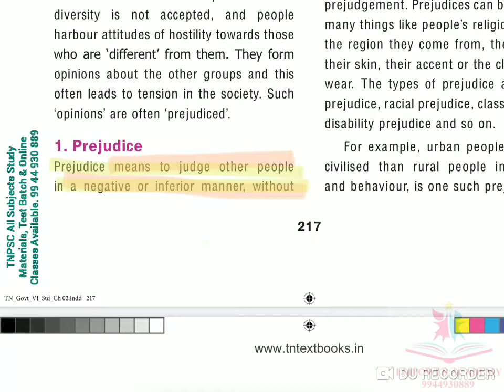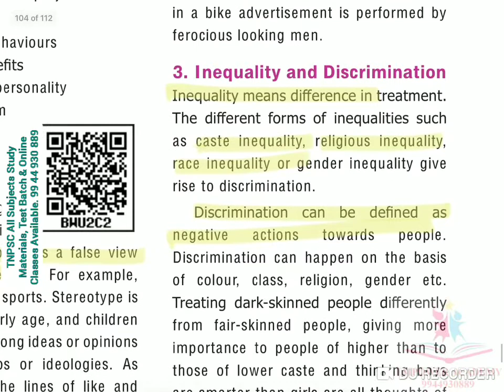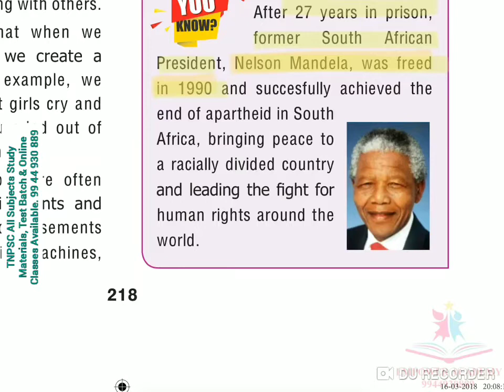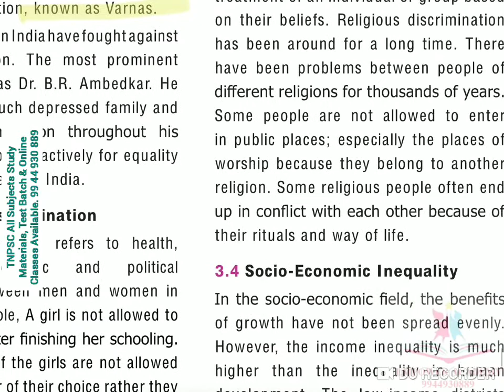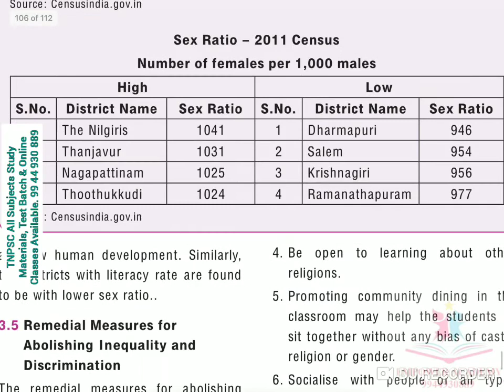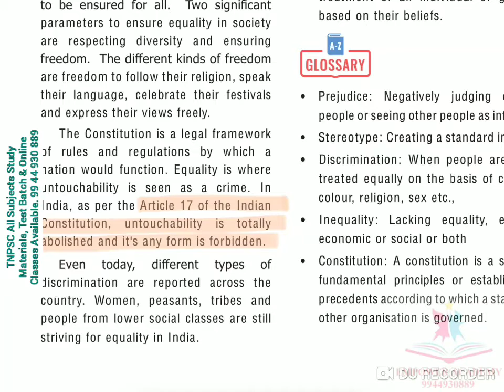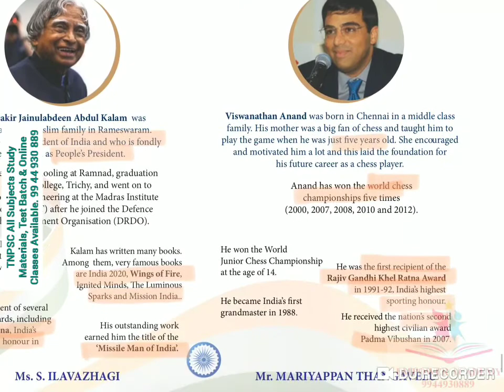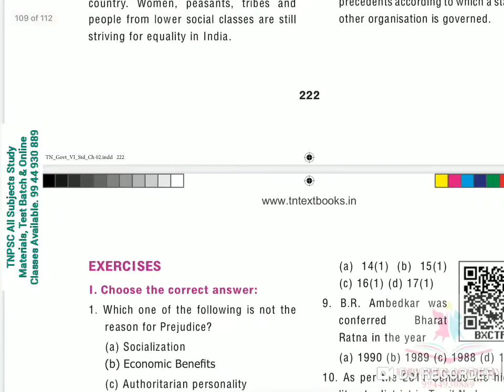TNPSC POLITY Achieving Equality